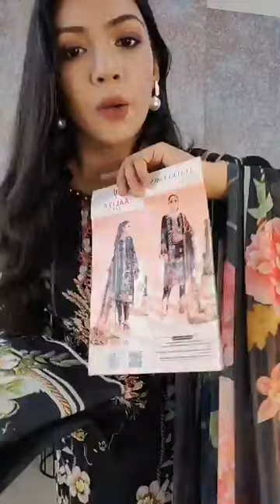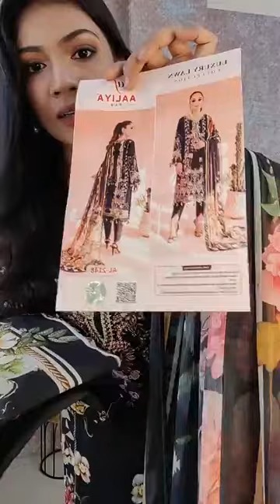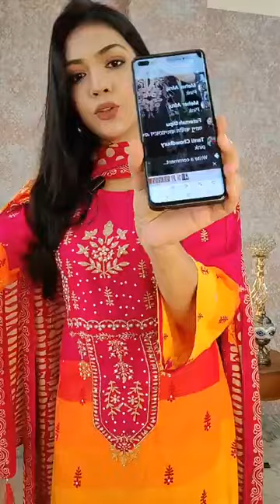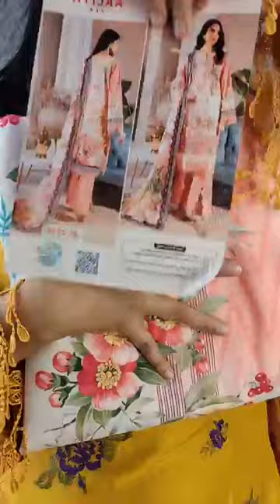কেনা দামে আজকের সব ড্রেস শুধুমাত্র খরচ উঠানোর জন্য 😓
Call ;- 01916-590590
Banasree, Rampura, Dhaka, Dhaka, Bangladesh